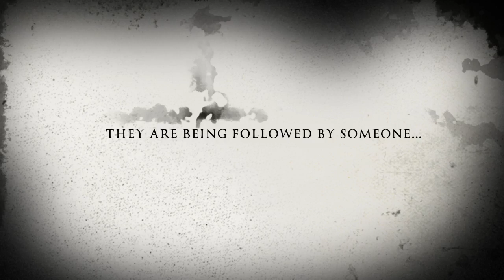Don’t look behind you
This video is about Don’t look behind you...trailer created by Maddox McCluer April 2017